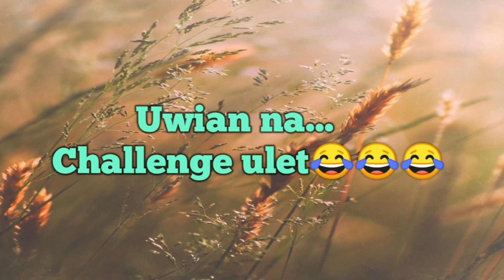Tayo na sa Tabing ilog (last day)||Maymay_Vlog Rodriguez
welcometo mychallenge